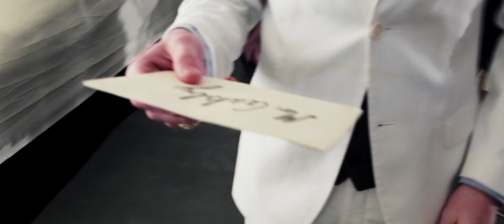Akademiet Galla 2014 - INTRO